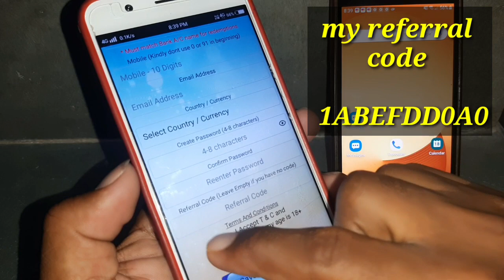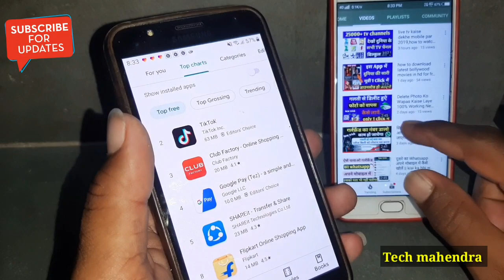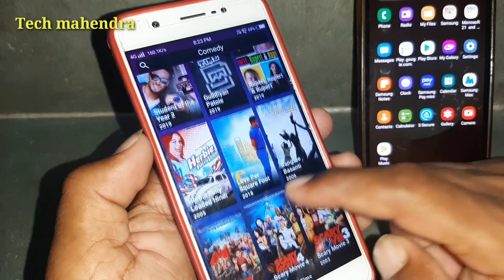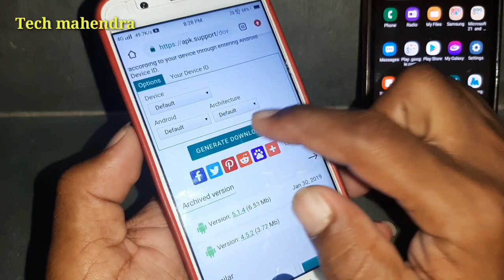how to download latest bollywood movies in hd for free || movies time app update kaise kare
Tech mahendra

World's most awaited game TAXAAL is online. If you think you are good at predictions then this game is meant for you. Click on

OR

TAXAAl APP

1. how to download latest movies 2019.
2. Download Latest Hollywood Bollywood Movies Full HD 2019
3. how to download latest bollywood movie.
4. bollywood movies in hindi 1080p.
5. how to download latest hd bollywood movie.
6. New Movie downloader wapsite.
7. how to download latest bollywood movie in jio phone,
8. how to download latest bollywood movies sites.
9. how to download latest bollywood movie for free.
10. how to download latest bollywood movies in 1080p.
11. Best Movie Downloader Wapsite.